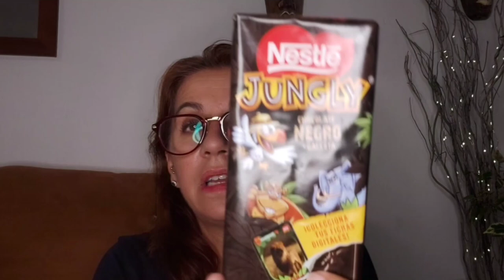Primor Box Octubre!! Me ha sorprendido 🥰💖